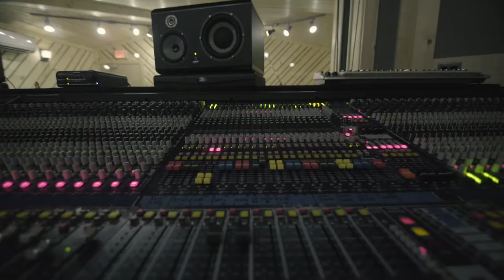Dr. Ooo Recording @Sonic Farm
Dr. Ooo recording "I'm Sorry" at Sonic Farm Studio.